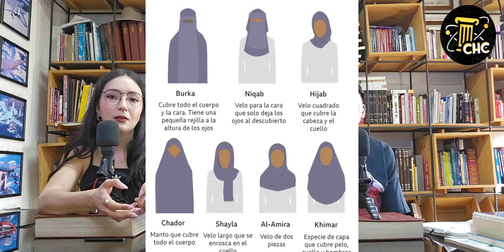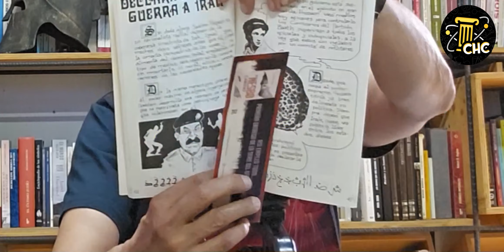La guerra Irán - Irak | Sadam Huss31n | Estados Unidos | Ayatola Jomeini | Sunitas y Chiitas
Llevamos años escuchando sobre estos países, y sabemos que Estados Unidos ha estado metido en sus asuntos desde hace tiempo... pero, ¿por qué? ¿cuál es el origen del problema y qué tiene que ver Estados Unidos? Ah, pues en este episodio te platicamos de dónde viene este p*do, y en qué momento sale a la luz Sad4am Huss31n, el malo malote del siglo XX. Ya sabes, todo a modo de platiquita para que no se haga pesado.

Libros mencionados en el episodio:
-"La Jihad Islámica"
-"Sadam Hussein"
-"Sin pelos en la lengua"
-"Jomeini"